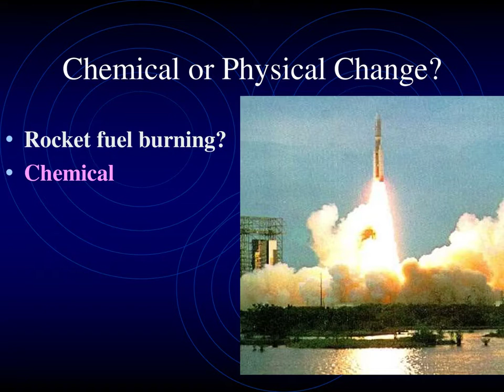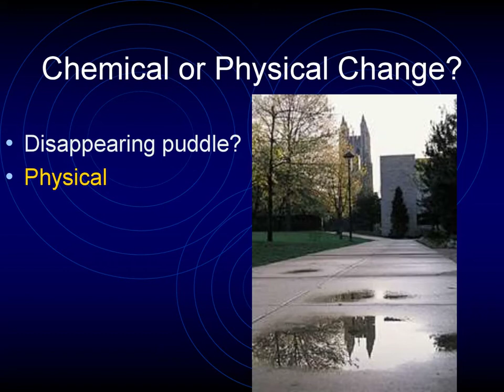Physical or chemical changes Science 5